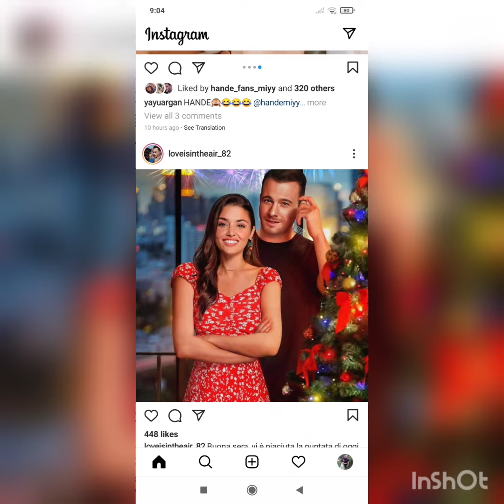HanKer Çiftine Bu Ask Cook Yaramış...